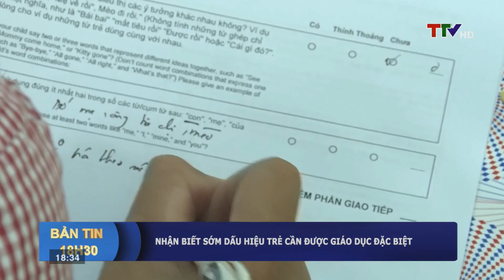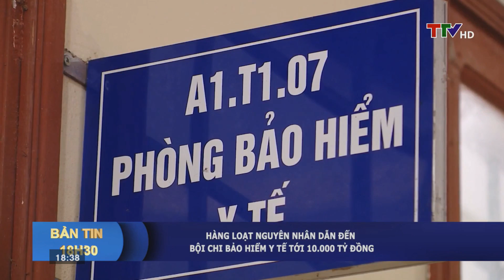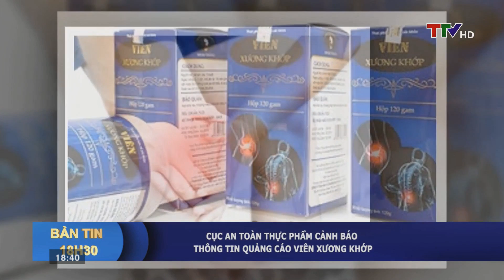Bản tin 18h30 ngày 23/10/2018